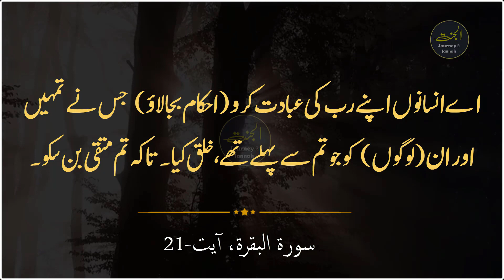Daro Us aag sa jiska endhan insan hongy | Surah Baqarah Ayat 20-24 Urdu translation | Farhat Hashmi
This Surah contains 286 verses, rendering it the longest Surah in the Holy Qur'an. It is indisputable that this Surah was not revealed all at once, but partially and in increments as necessitated by the various Islamic social circumstances and conditions found at different times in Medina.

But, the fact is that the inclusiveness of this Surah from the point of Islamic doctrine in Faith and many practical issues (social, political, economic, and religious) is not deniable, for, there are various subjects discussed in it, including the followings:

1. There are some discussions about Monotheism and gaining knowledge of Allah, especially by way of studying the mysteries of creation.

2. There are many statements about the Resurrection and life after death with a few tangible examples, like the story of Abraham (as) and how the birds became restored to life, and the story of Ezra.

3. There are some facts about the inimitability of the Qur'an and the significance of this Heavenly Book.

4. There are long discussions and explanations concerning the Jews and hypocrites and their peculiar positions against Islam and the Qur'an, evidenced by their various mischievous hindrances against them.

5. There are some narrations about the history of the Great Prophets, including Abraham (as) and Moses (as) in particular.

6. There are some passages that contain a few Islamic rules related to varying subjects, such as: prayers, fasting, Holy War on the path of Allah, the pilgrimage to Mecca, the change of the Qiblah (the direction of prayer) from Jerusalem to Mecca, marriage and divorce, commerce, debt, and a great many of the ordinances concerning usury.

The problem of retaliation, the banning of different kinds of forbidden meat, and also gambling and wine drinking are discussed, in addition to a few other ordinances related to the subjects of writing wills, testaments, and the like.

The appellation 'Al-Baqarah' (the Cow), the title of this Surah, is taken from the story of the Israelites' Cow, mentioned in verses 67 to 73 of this Surah